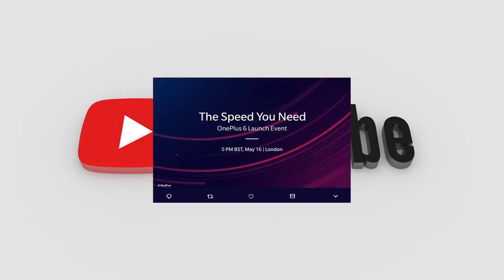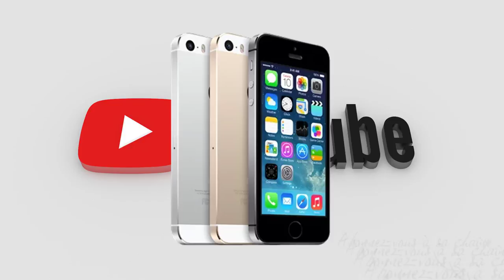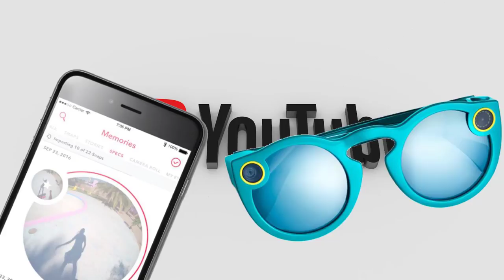TECHNEWS 5 - IPHONE SE 2 | ONEPLUS 6 | SNAP SPECTACLE | UBUNTU 18.04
0:13 ►La date de lancement de OnePlus 6 est confirmée

1:15 ►Apple iPhone SE 2 aurait l'affichage de l'iPhone X, et empruntera plus de fonctionnalités du navire amiral

2:35 ►Ubuntu 18.04 LTS arrive avec Gnome desktop, Kuberflow et l'accélération du GPU Nvidia.

2:44 ►Les lunettes de deuxième génération de Snap sont plus grandes et plus chères.